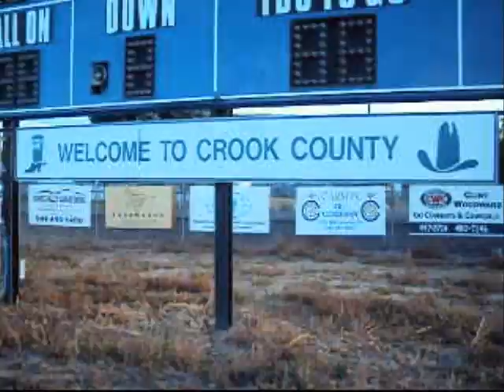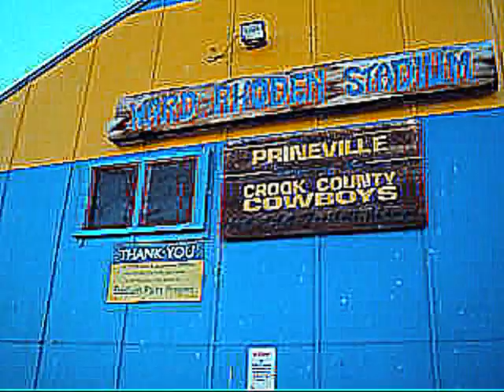P.R.I.D.E.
crook county at it's finest: homecoming. santos and i put this video together to show the students at cchs that pride for your school is a cool and fun thing. this song is an original that he came up with. we hope you enjoy. send it on :] WE ARE CC!!

here is a link to my personal page